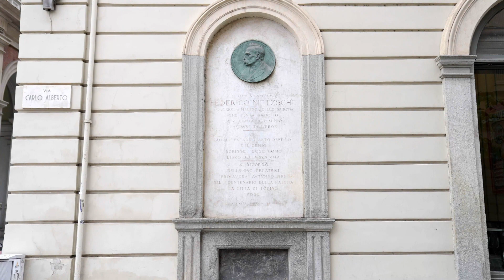Il viandante e la sua ombra: il documentario su Giorgio de Chirico e Giulio Paolini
Per la prima volta, il documentario di Gabriele Simongini e Raffaele Simongini mette in dialogo i due grandi artisti Giorgio de Chirico e Giulio Paolini, identificando una linea fondamentale dell’arte italiana.